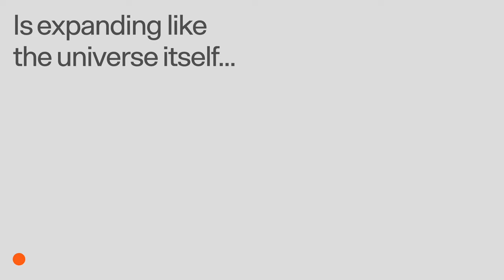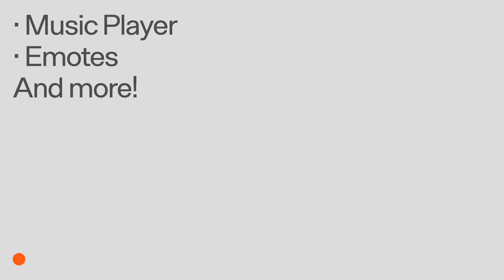C-Smash VRS - Official Massive Update Trailer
Watch the latest trailer for C-Smash VRS to see what to expect with the upcoming free update, which brings online co-op, a 1p Infinity mode, AI versus bot, 40+ new levels, a new level featuring music by UNKLE, and more to the VR sports game.

The update for C-Smash VRS will be available on September 14, 2023.